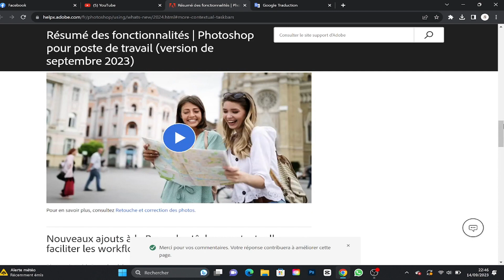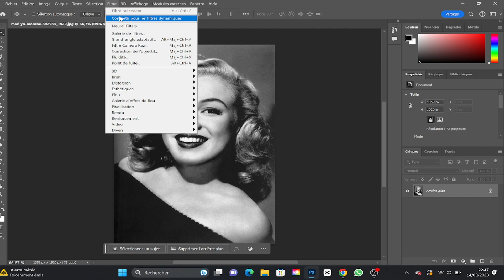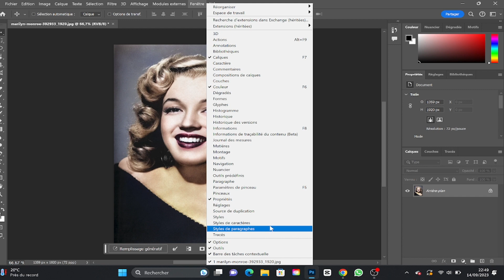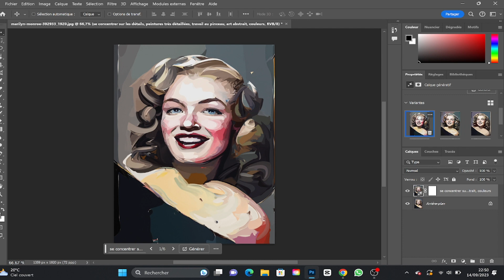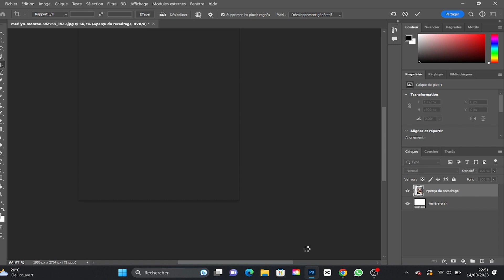Découvrez les nouvelles fonctionnalités de Photoshop 2024 en exclusivité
Découvrez les nouvelles fonctionnalités de Photoshop de la plus haute qualité en exclusivité dans ce logiciel de photographie qui ne cesse de se perfectionner. Aujourd'hui, nous vous présentons les nouvelles possibilités de retouche en ligne, les nouveaux modes de contrôle et de travail sur les zones sombres.